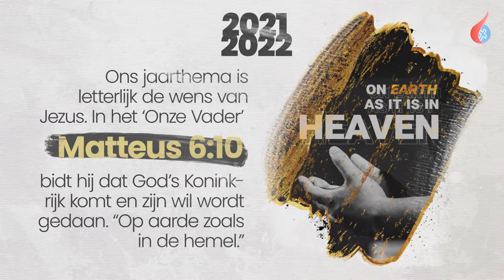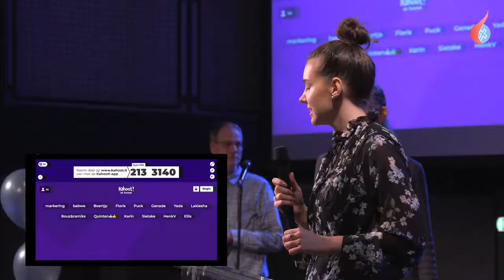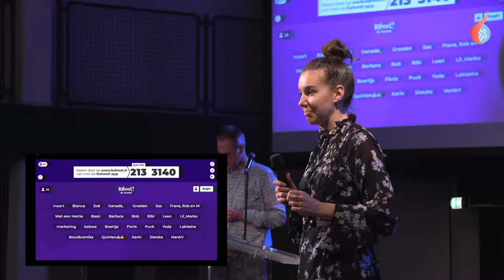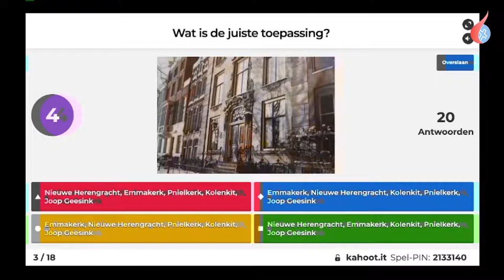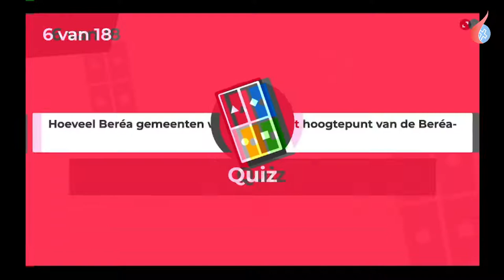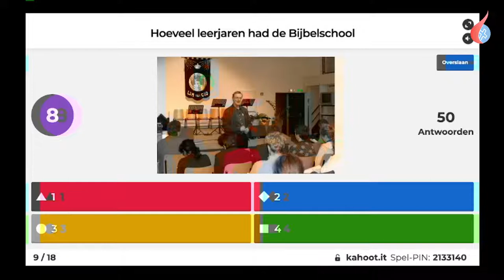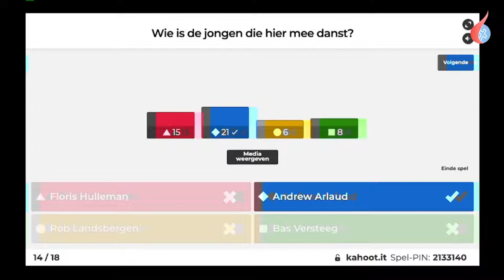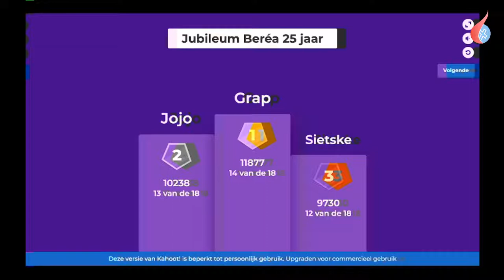Jubileumdienst 25 jaar | Idsert van Brandwijk | Beréa Amsterdam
Welkom bij deze stream op Zondag 7 November. Wat fijn dat jullie er zijn en meekijken!
Check en volg onze socials hieronder!

Eerstvolgende livestream: Zondag 14 November